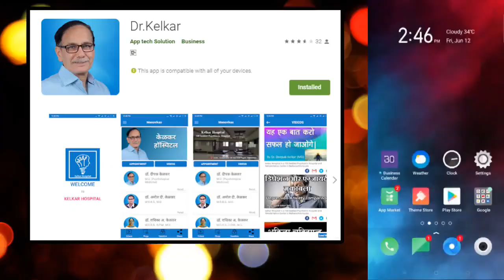Don't Allow Negative People Around You - Dr. Deepak Kelkar (MD) Psychiatrist Hypnotherapist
• Psychiatrist
• Hypnotherapist
• Psychotherapist,
• De-addiction Specialist
• Sexologist

     3 )Kelkar Hospital Channel